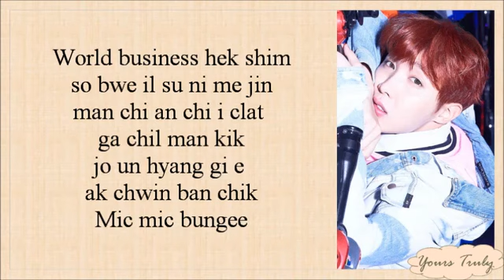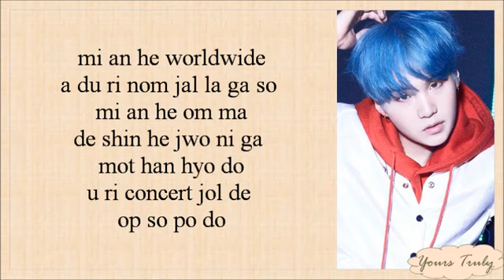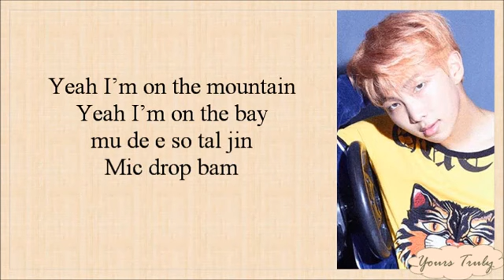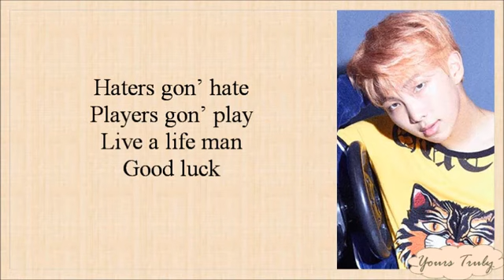BTS (방탄소년단) - MIC DROP [EASY LYRICS]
The pictures and the song does not belong to me.